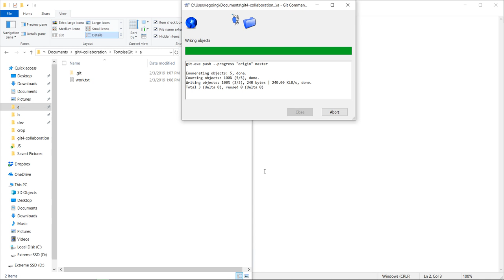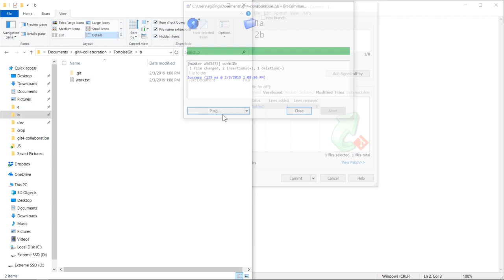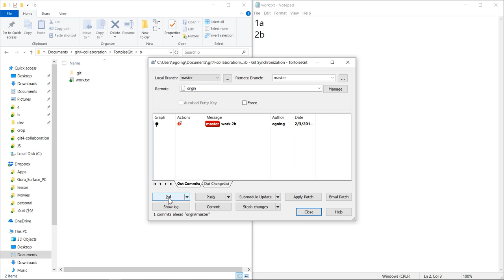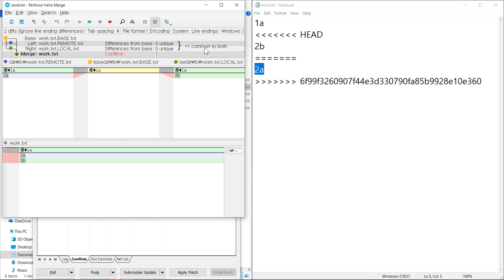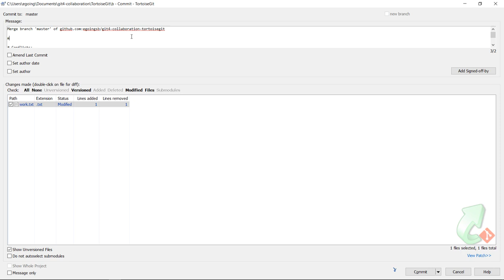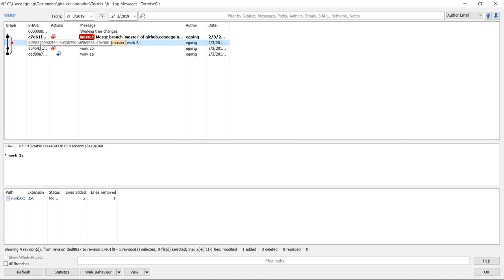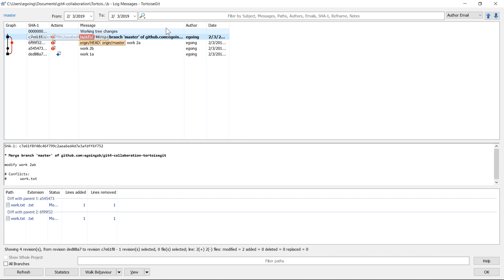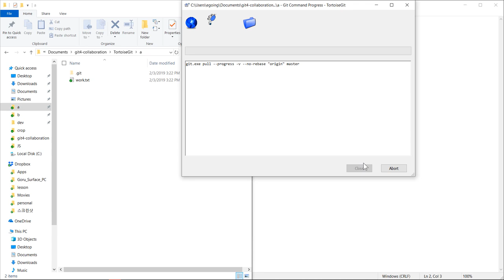git4 - TortoiseGit : 4. pull & push